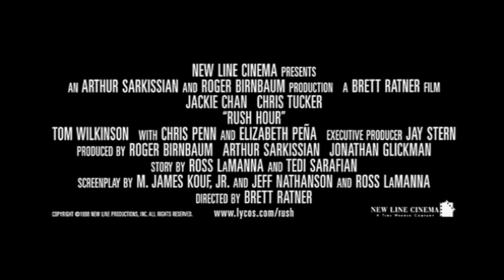Rush Hour (1998) - Movie Trailer - Far East Films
Starring: Jackie Chan (成龙), Chris Tucker, Tzi Ma (马泰), Ken Leung (梁振邦), Tom Wilkinson, and Julia Hsu.